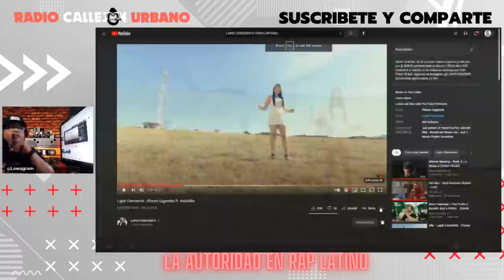[🇩🇴]LAPIZ CONCIENTE - PLANES GIGANTES (VIDEO RESEÑA TBT)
*RECUERDA APOYAR ESTE CANAL DONANDO ATRAVEZ DE LOS "SUPER THANKS"

[VISITA NUESTRA TIENDA ONLINE] y consigue la nueva Signature Series en todas nuestras t-shirts, mochilas, hoodies y gorras descuento disponible la LINEA REAL QUE REPRESENTA EL RAP LATINO:

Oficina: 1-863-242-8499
 E-MAIL (CORREO)